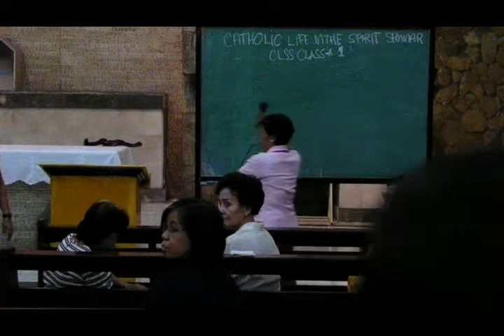Amang YHWH, CLSS Christ king of the Universe, Orientation pl, 07/19/2013 101 0002